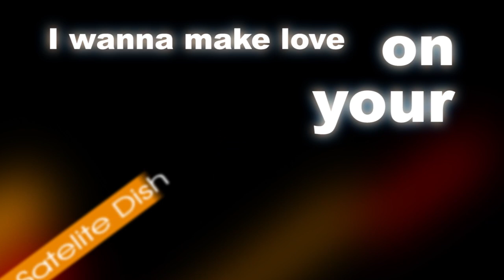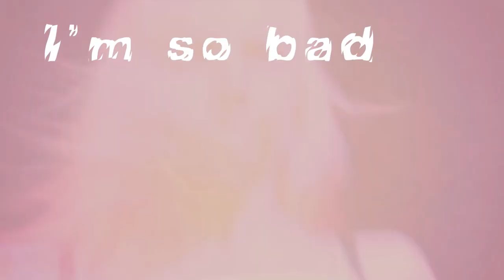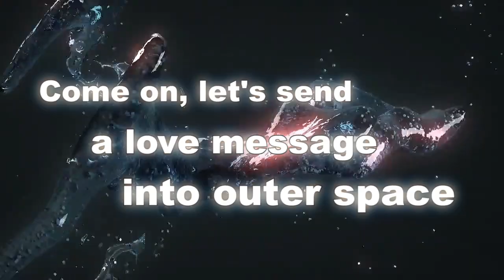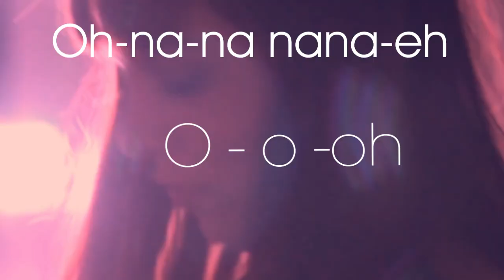Mad Heart - Satellite Dish ( Radio Edit )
Music & Lyrics : Catalin Dascalu , Mad Heart